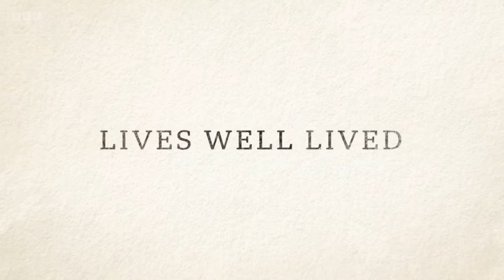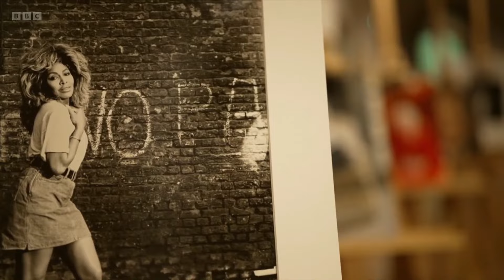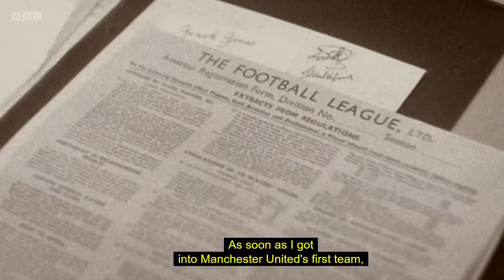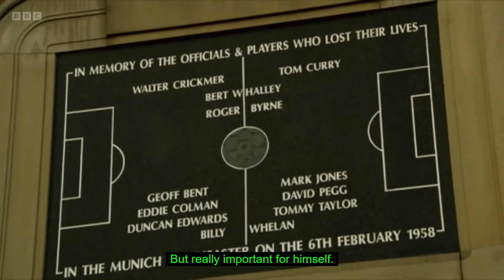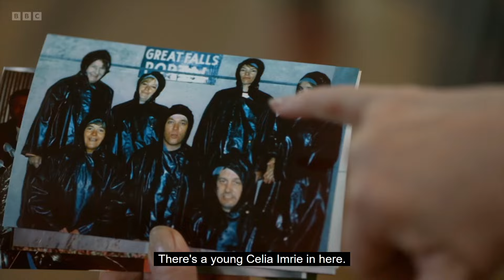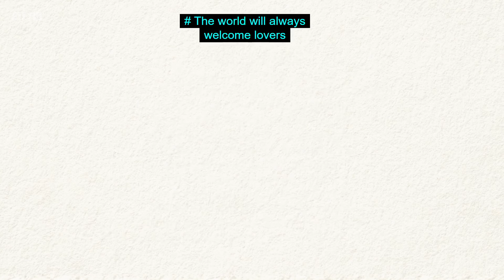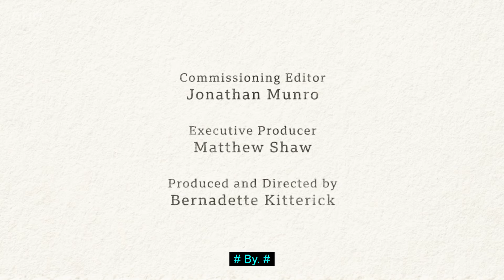Lives Well Lived - BBC Documentary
Kirsty Wark looks back at the extraordinary lives of some of the legendary singers and composers, sporting greats, political trailblazers and household names who passed away in 2023. She talks to friends and fans of Tina Turner, Betty Boothroyd, Bobby Charlton, Glenda Jackson and Michael Parkinson about what made these public figures such stars.

Kirsty hears contributions from familiar voices, including Beverley Knight and Mark Knopfler, who discuss Tina Turner’s magnetic presence and the impact of her music on their lives, Penny Mordaunt recounts the lasting legacy of Betty Boothroyd on the Houses of Parliament, Stephen Fry recalls what it was like being a guest of the great Michael Parkinson, Bryan Robson gives an insight into the life of footballing hero Bobby Charlton, and Celia Imrie tells the remarkable story of her friendship with Glenda Jackson, who she first met when she was a tea girl and eventually played her daughter in King Lear.